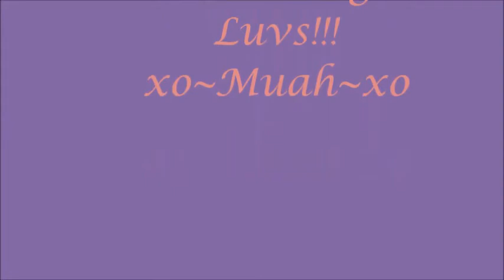inexpensive Make up that you can purchase